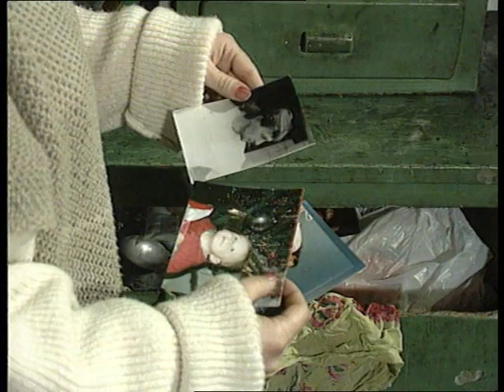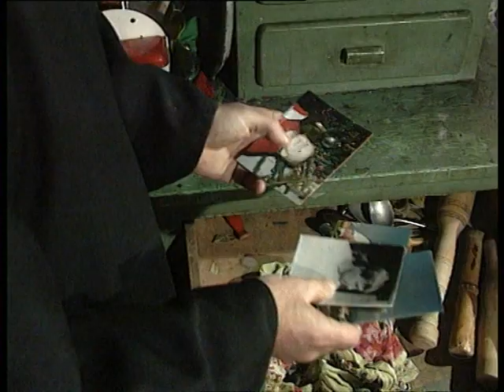Macedonian movie ,,Zaboraveni,, 3/4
by Mladen Krstevski